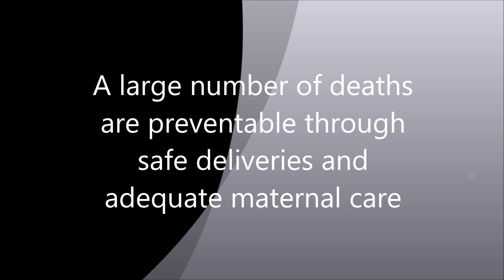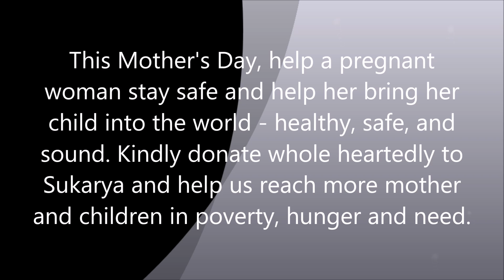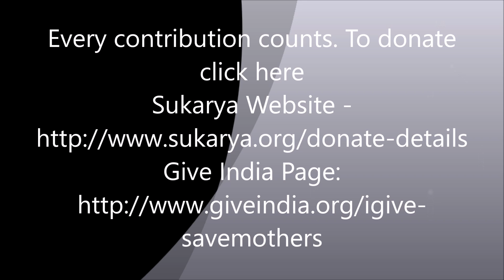Act Now to Save Mothers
In 2015, maternal deaths in India stood at 45,000 or 15% of such deaths across the world. Over the years, Sukarya has been trying to address maternal and child health issues plaguing our country, more specifically in poor underserved areas of Haryana, Rajasthan and Delhi. We provided access to maternal and child health services to over fifty thousand women in the most backward and underserved regions of Haryana, Rajasthan and Delhi in the year 2015-16. And intend to attend at least seventy thousand women in the unreached areas in this  year.  We are starting a campaign from today to raise funds for our Maternal and Child Health Programme. Kindly donate whole heartedly to Sukarya and help us reach more mother and children in poverty, hunger and need. Every contribution counts.